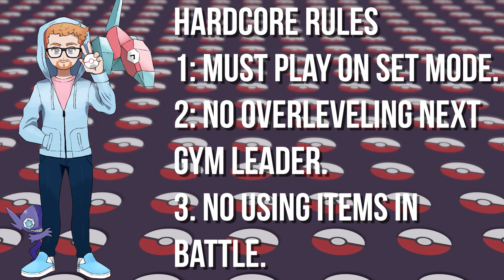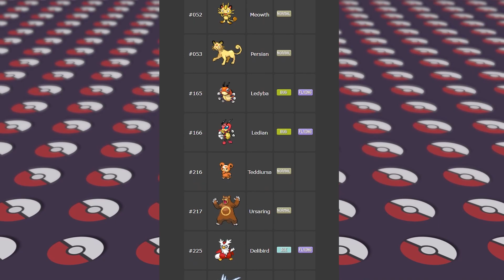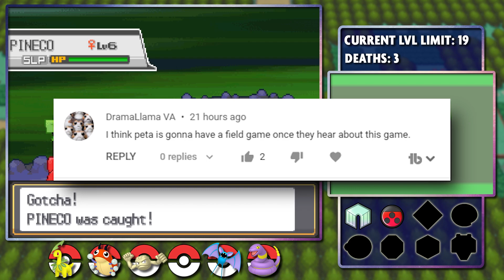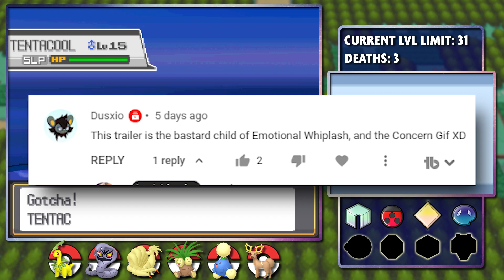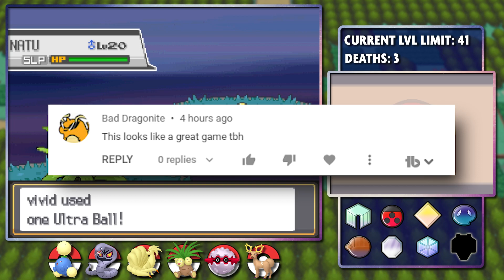Pokemon Soulsilver Hardcore Nuzlocke - No Attacking / Status Moves ONLY! (No items, No overleveling)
Can I beat Pokémon Soulsilver without DEALING damage & with ONLY status moves using Hardcore Nuzlocke Rules?

Can I actually beat a Pokemon hardcore nuzlocke without ever attacking?

Modified Nuzlocke Rules:
1. If a Pokemon faints it is considered dead and cannot be used
2. I'm allowing myself 5 rerolls per route to target Pokemon with decent status moves. No species clause.
3. I must nickname Pokémon

Hardcore Nuzlocke Ruleset:
4. No items in battle (aside from held items)
5. No leveling past the next gym leader/E4's ace (at the START of the battle)
6. Play on "Set" battle mode